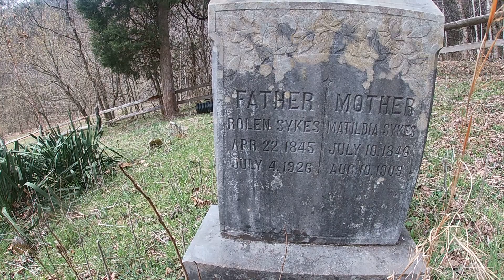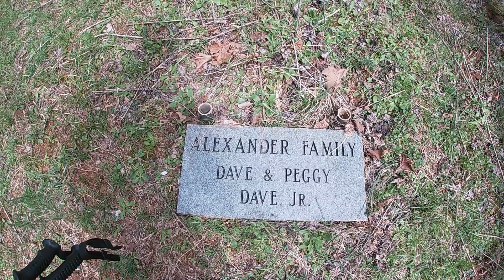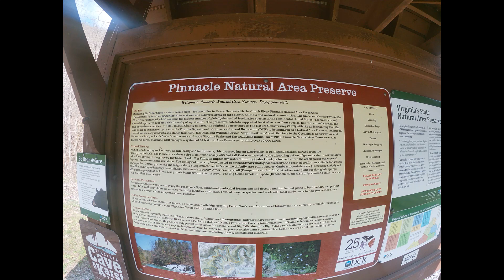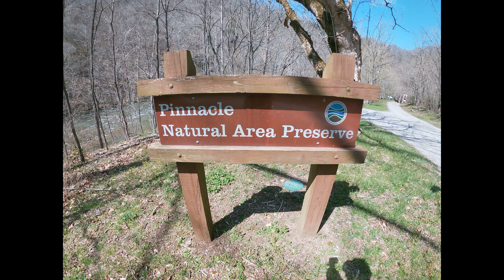Big Cedar Creek Falls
Towering cliffs, sheer limestone ledges, and waterfalls are but a few of the spectacular features of this preserve. Located near the confluence of the Clinch River and Big Cedar Creek, the topography of Pinnacle NAP has been modified by the forces of weather, water, and time to create this dramatic landscape. Towering above Big Cedar Creek is an impressive rock formation, the Pinnacle, from which the area derives its name. Cut from dolomite, the Pinnacle rises 400 feet above Big Cedar Creek. The Preserve's unique habitats support at least nine rare species and two rare natural communities.